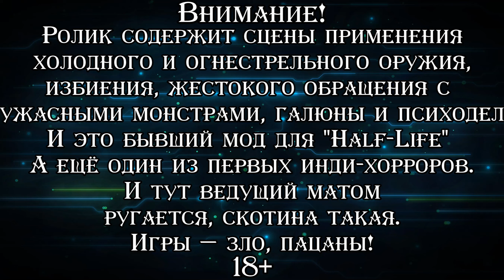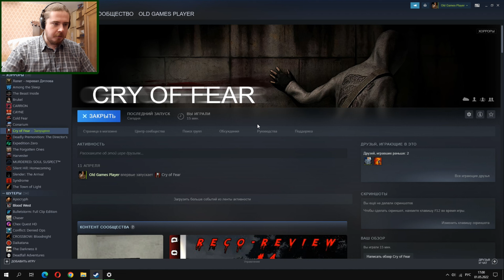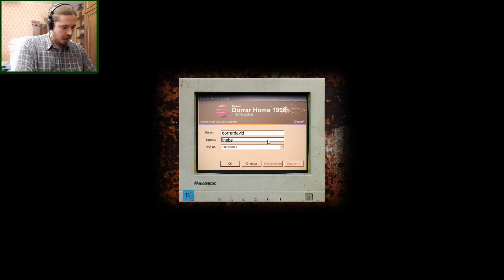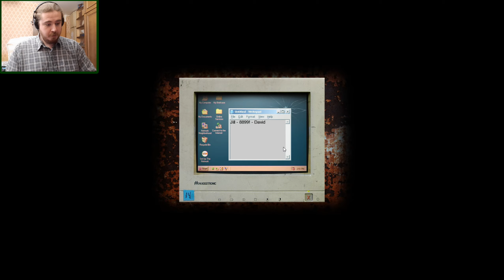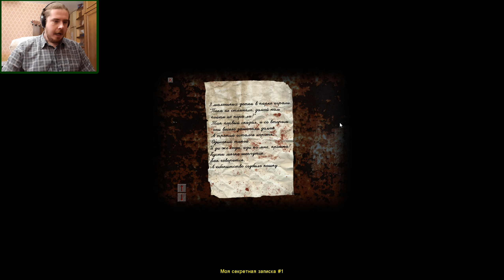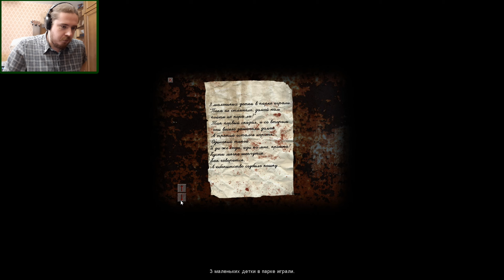НЕУЮТНЫЙ ГОРОД ▪ Cry of Fear (Прохождение) #1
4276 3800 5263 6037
Прохождение хоррора от команды, ответственной за "Afraid of Monsters". Изначально данная игра также была модом для первой части "Half-Life", но позже вышла в Steam как бесплатный самостоятельный проект. По сюжету 19-летнего Саймона Хенрикссона сбивает машина и он оказывается прикован к инвалидному креслу. Чтобы справиться с тоской и болью и начавшемуся пристрастию к наркотикам, лечащий врач рекомендует ему написать книгу. В ней он предлагает изложить все эмоции и своё настроение, чтобы это помогло бороться с психологической травмой. И вот в книге Саймон не привязан к коляске. Он оказывается в Стокгольме и, не понимая как попал сюда, бесцельно бродит по улицам города, стараясь сориентироваться. А потом на него начинают нападать жуткие монстры, так что теперь необходимо уже просто выжить. Игра в своё время была очень популярна и сильно повлияла на жанр инди-хорроров. В ней, как и в предыдущей работе студии, мы можем давать отпор врагам, однако герой может постепенно сойти с ума. Проходим версию с текстовым переводом на русский.